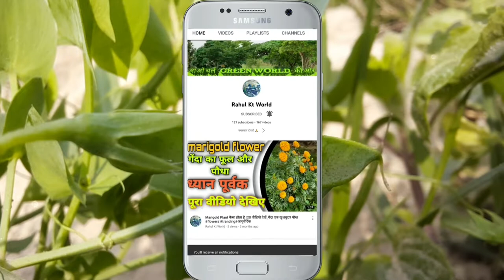Anagallis arvensis plant कृष्ण नील का पौधा | क्या आपने देखा है ऐसा ख़ूबसूरत जड़ी बूटी वाला पौधा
कृष्णनील / धरती-ढक (Scarlet pimpernel / Poorman's weather-glass)

वैज्ञानिक नाम: Anagallis arvensis/Lysimachia arvensis

पारम्परिक उपयोग:

त्वचा पर खुजली होने पर कृष्ण-नील के सभी भागों का उपयोग किया जाता है।
इसके तेल से एक विशिष्ट गंध निकलता है जिससे कुछ कीड़ों के लिए कीटनाशक का काम करता है।

इसको मुर्गी, पक्षियों और खरगोशों के लिए जहरीला बताया गया है।
इसका उपयोग होम्योपैथी, यूनानी एवं पारंपरिक चीनी चिकित्सा प्रणाली में दवा बनाने के लिए किया जाता है।

कृष्ण नील (वैज्ञानिक नाम : Anagallis arvensis / एनागालिश आर्वेन्सिस)

 एशिया, यूरोप एवं उत्तरी अमेरिका में पाया जाने वाला वार्षिक पौधा है। यह रबी की फसलों में खरपतवार के रूप में उगता है।

वैज्ञानिक वर्गीकरण

जगत:            Plantae
अश्रेणीत:       Angiosperms
अश्रेणीत:       Eudicots
अश्रेणीत:       Asterids
गण:              Ericales
कुल:             Primulaceaer
उपकुल:        Myrsinoideae
वंश:              Anagallis
जाति:            A. arvensis

एनागैलिस अर्वेन्सिस ( syn. Lysimachia arvensis ), जिसे आमतौर पर स्कार्लेट पिम्परनेल , रेड पिम्परनेल , रेड चिकवीड , गरीब आदमी का बैरोमीटर , गरीब आदमी का मौसम-कांच ,  चरवाहा का मौसम कांच या चरवाहा की घड़ी के रूप में जाना जाता है, कम-बढ़ती वार्षिक प्रजाति है चमकीले रंग के फूलों के साथ पौधे , अक्सर लाल रंग के लेकिन चमकीले नीले और कभी-कभी गुलाबी भी।

प्रजातियों की मूल श्रेणी यूरोप और पश्चिमी एशिया और उत्तरी अफ्रीका है ।

प्रजातियों को मनुष्यों द्वारा व्यापक रूप से वितरित किया गया है, या तो जानबूझकर एक सजावटी फूल के रूप में या गलती से।

 ए अरवेन्सिस अब लगभग दुनिया भर में प्राकृतिक रूप से विकसित हो गया है, जिसमें अमेरिका , मध्य और पूर्वी एशिया , भारतीय उपमहाद्वीप , मालेशिया , प्रशांत द्वीप समूह , आस्ट्रेलिया और दक्षिणी अफ्रीका शामिल हैं ।

परंपरागत रूप से प्राइमरोज़ परिवार प्रिमुलेसी में शामिल , जीनस एनागैलिस को मायर्सिनसेई परिवार में रखा गया था, जब तक कि उस परिवार को एपीजी III प्रणाली में प्रिमुलेसी में शामिल नहीं किया गया था ।

कुछ लेखकों द्वारा जीनस एनागैलिस को लिसिमैचिया में शामिल किया गया है।

इस आम यूरोपीय पौधे को आम तौर पर एक खरपतवार माना जाता है और यह हल्की मिट्टी का संकेतक होता है, हालांकि यह मिट्टी की मिट्टी में भी अवसरवादी रूप से बढ़ता है ।

पिम्परनेल नाम की उत्पत्ति देर से मध्य अंग्रेजी पिम्परनेले [1400-50] से हुई है, जो मध्य फ्रेंच पिंपरेनेल से, पुरानी फ्रांसीसी पिप्रेनेल से , और अंततः वल्गर लैटिन * पिपेरनेला ( पाइपर 'काली मिर्च' + -īn- '-इन' + से ली गई है) + -एला छोटा प्रत्यय)।

फूल काल्पनिक नायक स्कार्लेट पिम्परनेल के प्रतीक के रूप में कार्य करता है ।

एनागैलिस अरवेन्सिस

यह एक छोटा, कम उगने वाला वार्षिक (1 वर्ष के भीतर अपना जीवन-चक्र जीने वाला) अनुगामी पौधा है जिसकी लंबाई 30 सेमी तक हो सकती है।

यह न तो रोसेट होता है और न ही यह नोड्स पर जड़ता है। यह केंद्र में एक आधार से फैलता है।

तने मांसल और अनुप्रस्थ काट में चौकोर होते हैं। पत्तियां विपरीत, मुलायम और अंडाकार आकार की होती हैं।

फूल एकान्त, छोटे, गुलाबी/लाल/नारंगी या नीले रंग के होते हैं जिनमें 5 पंखुड़ियाँ होती हैं जिनके बीच में 5 हरे नुकीले बाह्यदल देखे जा सकते हैं।

यह फल एक गोल ५ छिलके वाला कैप्सूल होता है। उपजी के साथ कैप्सूल विपरीत और काफी विपुल हैं। बीज के परिपक्व होते ही पत्तियाँ मर जाती हैं।

पके हुए बीज कैप्सूल के साथ भूरे रंग के तने देर से गर्मियों और शुरुआती शरद ऋतु में देखे जा सकते हैं।